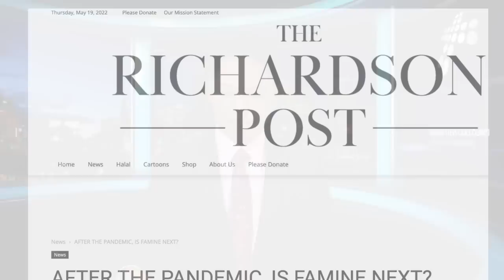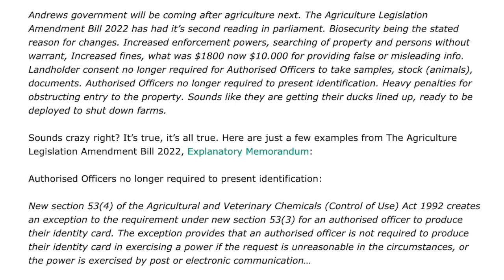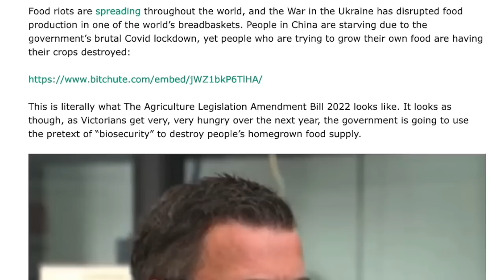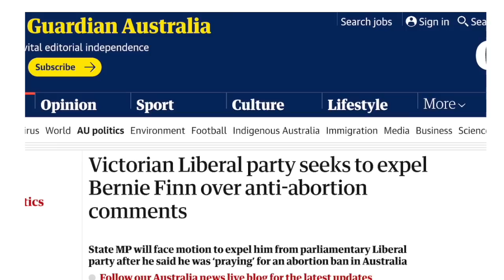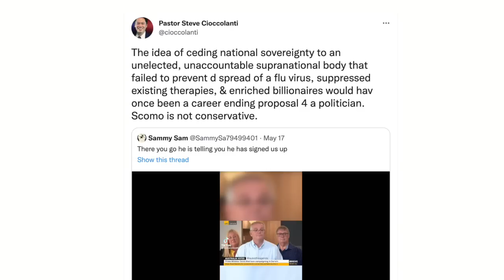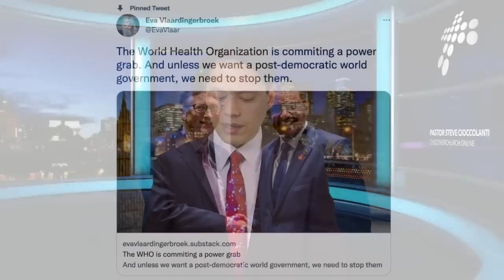The Coming Global FOOD SHORTAGE & FAMINE of Revelation | AntiChrist Government Rising in AUSTRALIA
🍀❤️🍀 Pastor Steve Cioccolanti gives a prophetic update on radical measures being taken to control food, criminalize growing your own crops and engineer a famine. Watch Australia and NewZealand for what’s to come! Your nation may be next!

▶️ STREAM Christian videos-on-demand via VIMEO

USA Paperback 📚
USA Kindle 📚
AUS Paperback 📚
AUS Kindle 📚

❤️ SOCIAL MEDIA (sub some alternatives)

✅ YES, I'd like to help Discover Church grow & expand in the USA. Here's my gift towards the $2 million building campaign goal and/or Gospel ministry:

GIVE GOD DIGITALLY
🌏 BTC (Bitcoin) 1AKe6akmqxD7Byr2qR4pox6jMg7zPi2xrU
🌏 ETH (Ethereum) 0x512f704a73eFD84A50d99d5F9a978D855748B3Ff
🌏 USDC (USD coin) 0x512f704a73eFD84A50d99d5F9a978D855748B3Ff
🌏 XRP (Ripple) rwcN3GsHAopJZaPyiYpjotrZGAL4UmiyfV

✅ By GIVING you have a part in this end-time ministry preaching the Gospel, defending religious freedom & spreading the Truth!